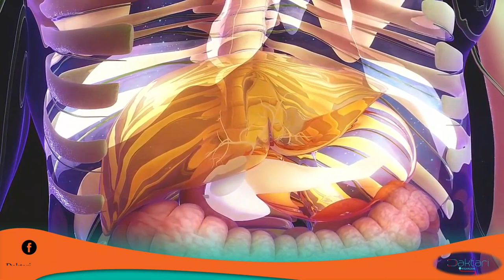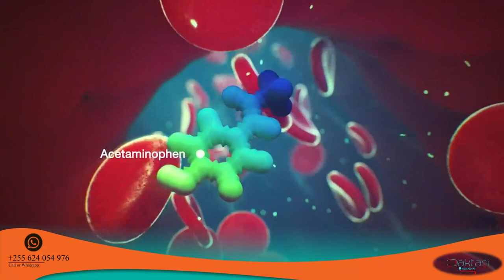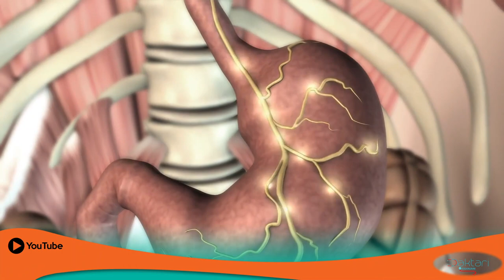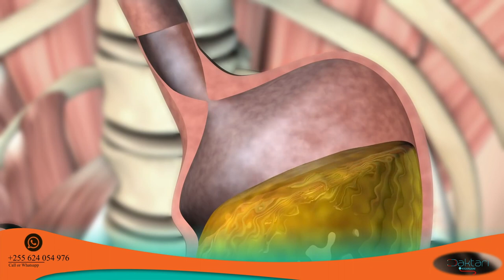Daktari Kiganjani: Ni kweli maziwa hutoa sumu mwilini? je ni sahihi kumtapisha aliye kunywa sumu?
Katika kipengele kingine cha kungalia mapokeo ya kijamii. Leo tuaangalie kuhusian na fikra zilizopo kuhusianan akutumia maziwa kama njia ya kutoa sumu mwilini.
hilil lina ukweli gani?  sumu ni nini?

mawasiliano;
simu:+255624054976